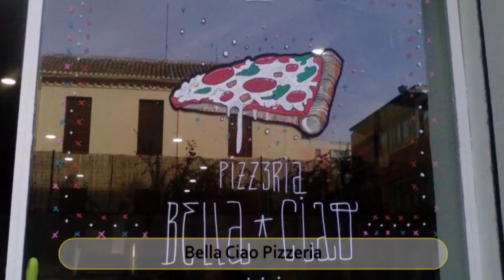Best Restaurants & Places to Eat in Granada, Spain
Granada Food Guide. MUST WATCH. We have sorted the list of Best Restaurant in Granada for you. With the help of this list you can try Best Local Food in Granada. You can select best Bar in Granada.

And Lot more about Granada Food and Drinks.

It's not the "Ranking" of Best Restaurants in Granada, it is just the list of best Eating Hubs as per our user's ratings.

List of "Best Restaurants in Granada, Spain"

El Mercader
Restaurante Palacio Andaluz Teteria Almona
Cacho & Pepe
Meson el Cordobes de Jose Peregrina
Bella Ciao Pizzeria
iViva Maria!
Farala
ibericos&ALHAMBRA.
Wursmet
Atelier-casa de comidas